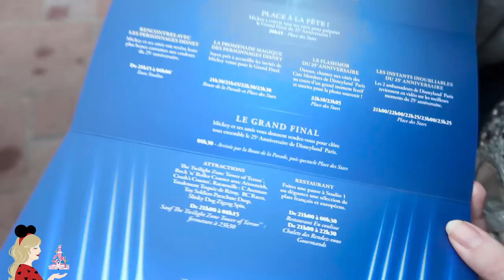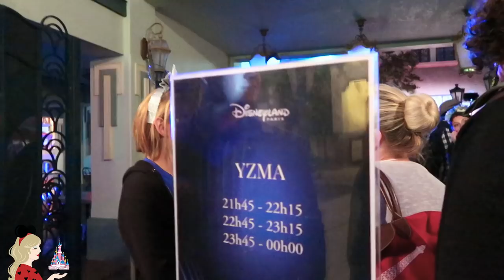VLOG FINAL DES 25 ANS A DISNEYLAND PARIS 🌟 NOTRE AVIS AVEC HELLO MAUREEN !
Hellooo ma Pixie Army ! On se retrouve aujourd'hui pour le vlog du grand final des 25 ans à Disneyland Paris. Vendredi 7 septembre 2018 s'est tenue une soirée spéciale passeport infinity pour clôturer cet anniversaire aux Walt Disney Studios... Alors, top ou flop ? J'ai eu l'opportunité de faire cette soirée avec Hello Maureen, Kiki et Benoit et je vous laisse découvrir nos avis 100% sincères dans cette vidéo ! Un petit mot au passage pour remercier tous ceux qui sont venus nous voir durant la soirée, vous êtes magiques, merci pour tout !!
Et vous, qu'en pensez-vous ? N'hésitez pas à me donner vos avis dans les commentaires, vous savez comme ça compte pour moi !

✧ Twitter 🐤 → @Pixietubeuse
✧ Instagram 🙈 → Pixietubeuse
✧ Facebook 🐺 → Pixietubeuse

✨  Si tu as lu jusqu'ici... Dis-moi quel personnage cité dans le vlog tu aurais aimé le plus rencontrer lors de cette soirée :).